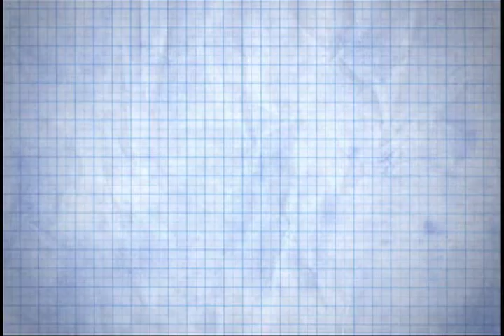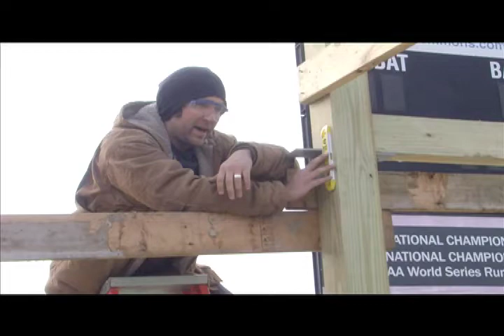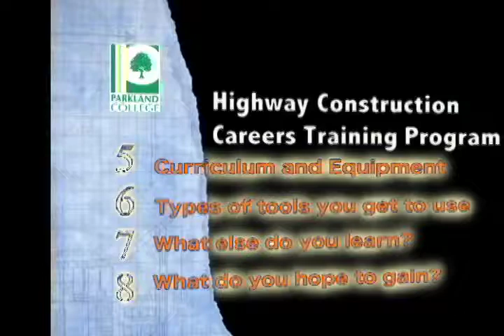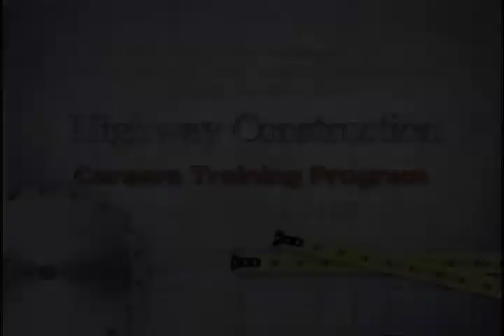Parkland College - Highway Construction Careers Training Program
Funded by the Illinois Department of Transportation, Administered by the Illinois Community College Board, the Highway Construction Careers Training Program has been implemented to increase the number of minorities, women and disadvantaged individuals working on IDOT highway construction projects.

The training consists of an intensive 12-week program to learn the skills necessary for acceptance into the highway construction trades and the opportunity for a career with high wage earning potential. The training includes, but is not limited to:

    Math for the trades
    Job readiness
    Technical skills coursework
    OSHA 30 certification
    Forklift
    Aerial Lift
    Scissor Lift
    Crane Signaling
    First Aid
    C.P.R.
    A.E.D.
    Skid Steer
    Backhoe/Endloader
    Crane Safety and Rigging
    Extended Reach Fork Lift
    Scaffold Erection

Orientation dates:
    Tuesday, January  8, 2013, 2:00 pm
    Wednesday, January 9, 2013, 2:00 pm
    Thursday, January 10, 2013, 2:00 pm

The twelve-week program will start again Monday, February 11, 2013. It runs Monday through Friday, 8:00 a.m. to 4:30 p.m. daily.